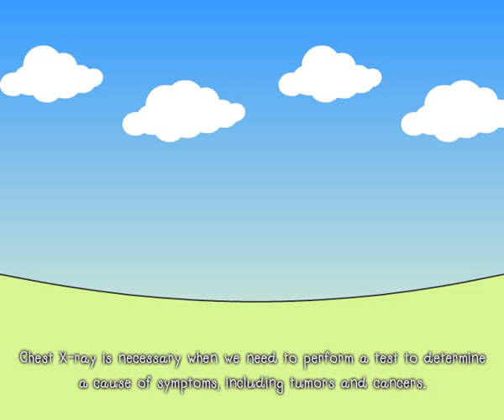5. เอกซเรย์อีกหนึ่งประโยชน์จากอะตอม!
ทุกครั้งที่มีการตรวจร่างกาย ไม่ว่าจะเป็นเมื่อเข้าโรงเรียน เข้ามหาวิทยาลัย เข้าทำงานในบางแห่ง หรือการตรวจร่างกายประจำปี สิ่งหนึ่งที่ขาดไม่ได้คือ การเอกซเรย์ปอด ดังนั้นแทบทุกคนจึงเคยผ่านการเอกซเรย์กันมาแล้ว เราเอกซเรย์ปอดกันเพื่อตรวจดูว่าปอดมีความผิดปกติหรือไม่ นอกจากนี้ยังเพื่อตรวจหาสาเหตุของโรคต่าง ๆ ที่เกี่ยวกับระบบทางเดินหายใจ รวมทั้งโรคที่เกี่ยวกับปอดและหัวใจ หรือเพื่อตรวจดูภาวะเนื้องอกหรือมะเร็งปอด หากพบความผิดปกติใด ๆ จะได้รักษาตั้งแต่เริ่มแรก เอกซเรย์ หรือ รังสีเอกซ์ เป็นรังสีชนิดหนึ่งที่เราไม่สามารถมองเห็นด้วยตาเปล่า เช่นเดียวกับแสงสว่าง รังสีเอกซ์เป็นคลื่นแม่เหล็กไฟฟ้า มีอำนาจทะลุทะลวงผ่านวัตถุต่าง ๆ ได้ ซึ่งความสามารถในการทะลุทะลวง จะมากน้อยขึ้นอยู่กับความแน่นทึบและน้ำหนักอะตอมของวัตถุที่มันจะผ่านไป รังสีเอกซ์เกิดจากการเร่งอนุภาคของอิเล็กตรอนในอะตอมให้มีความเร็วสูงเข้าไปชนเป้าโลหะหนัก อิเล็กตรอนดังกล่าวจะไปชนอิเล็กตรอนตัวอื่น ๆ ที่อยู่ในวงโคจรของอะตอมของเป้าให้หลุดกระเด็นออกนอกวงโคจร ทำให้อิเล็กตรอนถูกหน่วงให้ช้าลงทันทีทันใด และปล่อยรังสีเอกซ์และความร้อนออกมา มักพูดกันว่าถ้าเอกซเรย์บ่อย ๆ จะทำให้เป็นหมัน เรื่องนี้ผู้ชายหลายคนกลัวกันมากจนอาจจะอิดออดไม่ยอมเอกซเรย์ทั้งที่จริงๆ แล้ว การเอกซเรย์ไม่ทำให้ใครเป็นหมันได้ เพราะรังสีที่ได้รับนั้นน้อยมากจนแทบจะไม่มีผลใดๆกับร่างกาย สำหรับผู้ป่วยที่ต้องฉายรังสีโดยตรงที่อัณฑะในปริมาณมาก อาจจะเกิดภาวะเป็นหมันได้ในระดับต่าง ๆ ดังนี้ ได้รับรังสี 30 เกรย์  จะทำให้อสุจิลดลง เป็นหมันชั่วคราว ได้รับรังสี 250 เกรย์ ครั้งเดียว จะทำให้ไม่มีอสุจิประมาณ 1 ปี ได้รับรังสี 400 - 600 เกรย์ จะทำให้เป็นหมันถาวร ไม่มีอสุจิ แต่ฮอร์โมนเพศชายยังปกติ ส่วนสตรีมีครรภ์ไม่ควรตรวจร่างกายด้วยการเอกซเรย์ เนื่องจากรังสีอาจทำให้การแบ่งเซลล์ของทารกในครรภ์เกิดความผิดปกติ หากจำเป็นจริงๆ ต้องอยู่ภายใต้คำวินิจฉัยของแพทย์อย่างเคร่งครัด